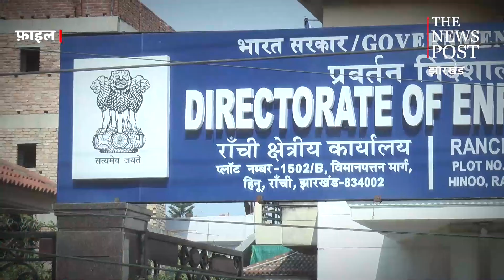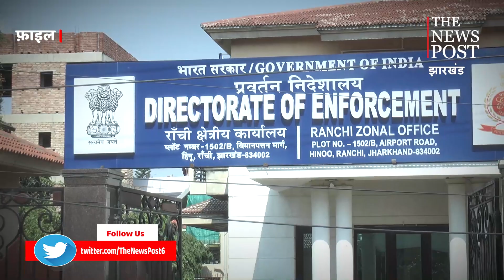सीएम को ईडी का समन: रांची में फिर जुटेंगे झामुमो कार्यकर्ता, बीजेपी और यूपीए आमने-सामने